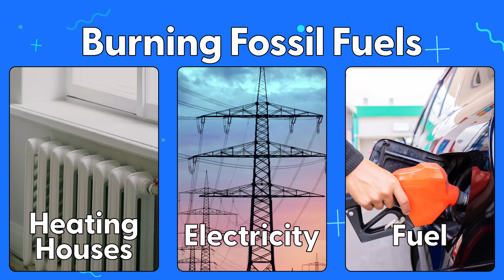What are Greenhouse Gases?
Nigel the Nervous Narwhal explains about greenhouse gases and the impact they have on our planet.